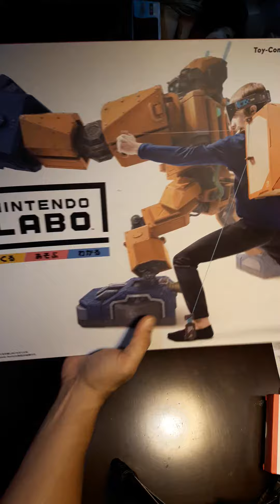"Nintendo Switch" Bundle w/ Labo kit 02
"Nintendo Switch" Bundle w/ Labo kit 02 from DataBlitz Unpacking.